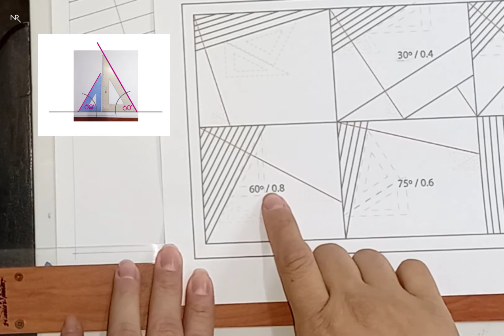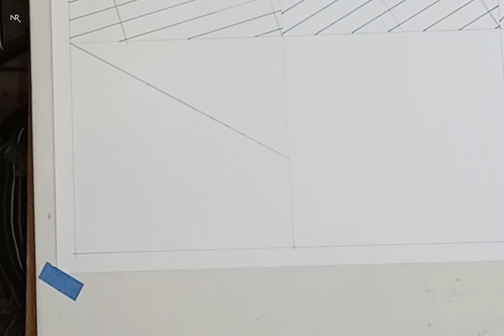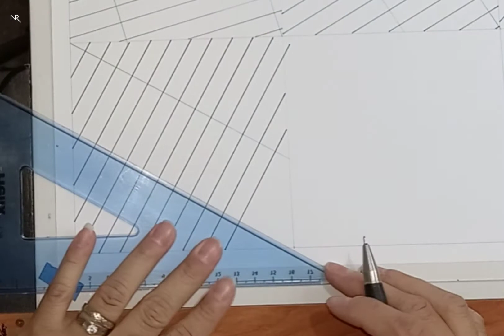trazado de Líneas a 60°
Para trazar paralelas de 60° en la sección asignada, es prioridad conocer el ángulo de la línea perpendicular sobre la que se establecerán las dimensiones (en este caso es de 30° la perpendicular)

Músico: LoveFine